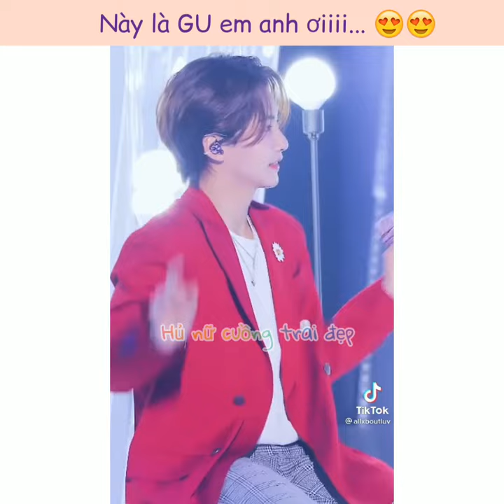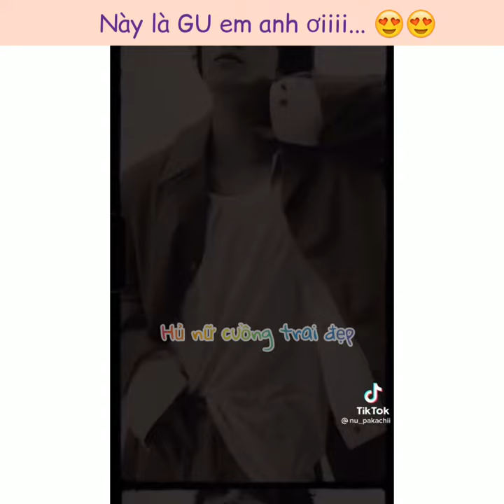Trai đẹp - Gu em là Anh đó Hủ nữ cuồng trai đẹp